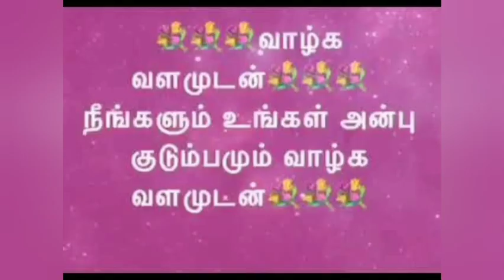மிகவும் ரகசியமான மந்திரம்@MANDRIGAGURU